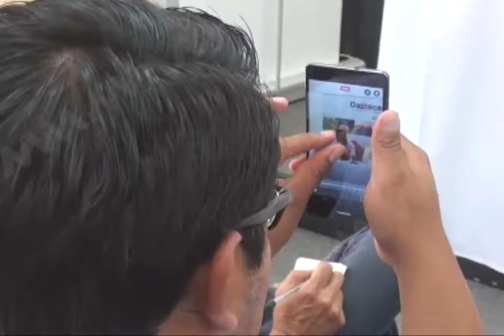Autoridades municipales y estatales, presentan el 13vo concurso de patios y jardines en Capulalpam.